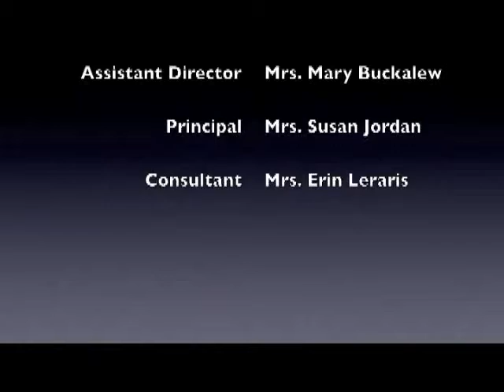12 17 13